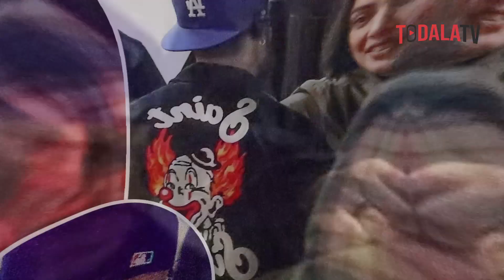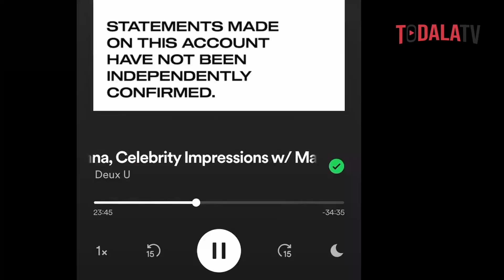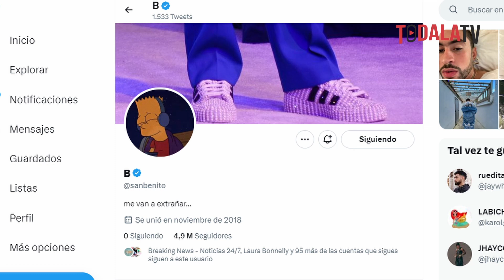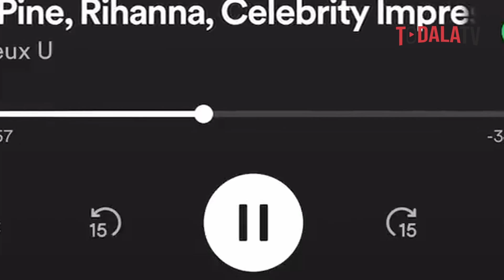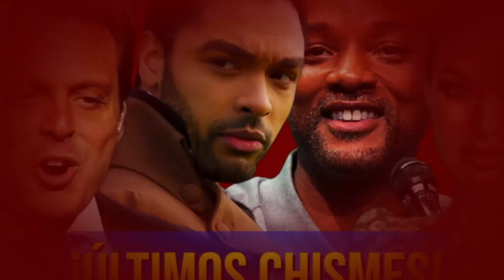¡FILTRAN VIDEO! Kendall Jenner y Bad Bunny confirman noviazgo con este beso (FOTOS) 🔴TODALATV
Nuevamente fueron vistos el artista urbano bad bunny y la modelo Kendall Jenner.

Lo que surgió como un rumor, casi es una realidad, al menos eso es lo que muestran estas nuevas imagenes donde fueron captados juntos de nuevo.

Esta ves fueron vistos en una salida en West Hollywood, California y despidiéndose con un aparente beso.

Desde hace semanas corria el rumor de que los famosos estaban saliendo.

Te dejaremos a continuacion con la noticia donde fue revelado el supuesto romance entre la super modelo kendall Jenner y el artista boricua Benito, conocido popularmente como Bad Bunny.

ahora si vamos al chisme que lo inició todo.